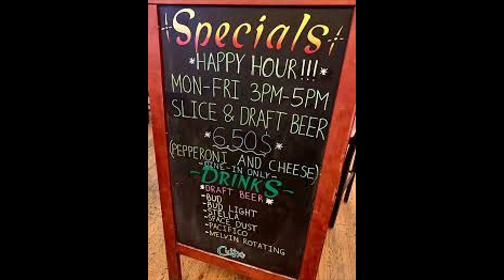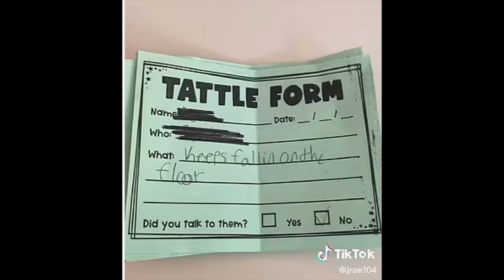Happy Hour-A Dabbleverse Song Parody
Dabble with me! Bu-bu-bu-bu-bu-bu. or don't! Dilligaf? I mean I do...but...sounded all butch.😎 Ah, just enjoy already you kooky kids.

**As always...Apologies if I ripped off your meme or pic or whatever, but be consoled I steal only the absolute best out there in Google search land!  HMU I'm always happy to PAY DUESSSS CREDIIIIT!!!  Watch, like, sub...heck, drop a comment if you're really feeling frisky. Doowutchyalike.**

For proper context check out 'The Uncle Rico Show' 'WhoAreThesePodcasts?' 'El Horrible-BeDabbler' 'Cardiff Electric' or any of the wide variety of fine podcasts in the Dabbleverse!

Lyrics-

I bet they hate when it's happy hour-
From 3 to 5 every workin' day-
A sense of dread when it's happy hour-
They know The Dabblers' on his way-

Acts like a big shot-
Drools on the bar top-
It's a celeb-pity party-
Every happy hour-

Yes he is for real y'all-
If you see him at the pub and
want to have a beloved chat,
Just be careful what you say,
listen up-

Pick up the tab and he'll blab all about-
His famous friends and the showbusiness life-
And by the end of happy hour-
In every back there will be a knife-

Snot on the pool cue-
A bloodstained barstool-
Means The Dabbler was here this day-
During happy hour-

Oh yeah, we all know when Happy Hour is,
any hour he ain't here!
Yeah, alright, c'mon dabble
with me one time now-

Bu-buh-buh-buh-buh-buh.

(Fade out)

(CG in springtime needs great producers)